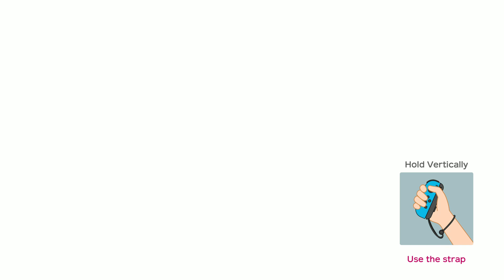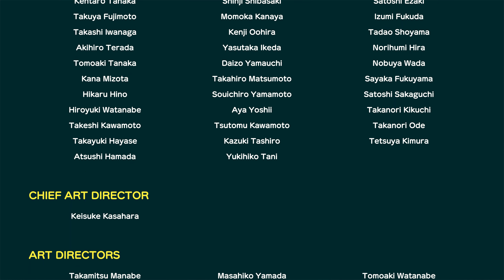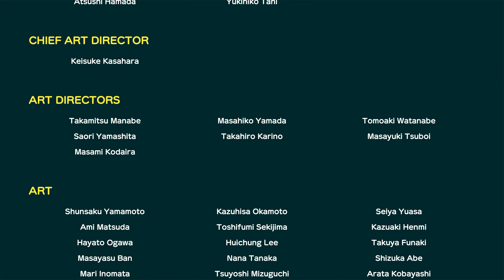River Survival Mario & Peach & Daisy & Rosalina (MASTER CPU) - Super Mario Party & Victory Ceremony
Super Mario Party, Super Mario Party Victory Ceremony, Switch Gameplay, Super Mario Party Credits, Super Mario Party Master CPU, Master Difficulty, River Survival Master CPU